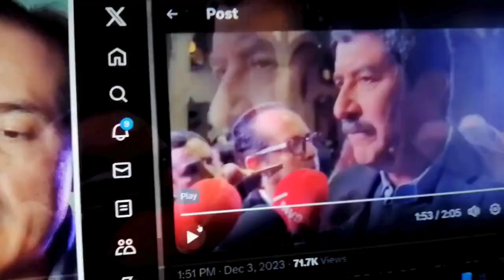Javier Corral Alex Murat ex gobernadores, apoyan a Claudia Sheinbaum en equipo “Construyendo México”